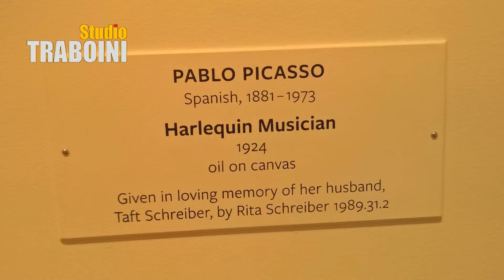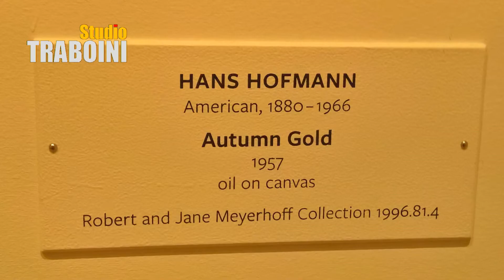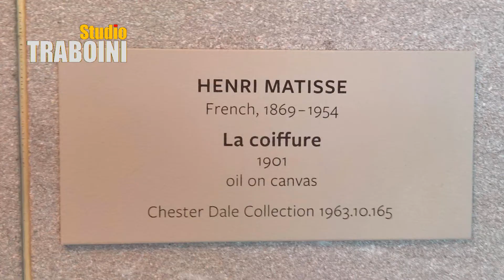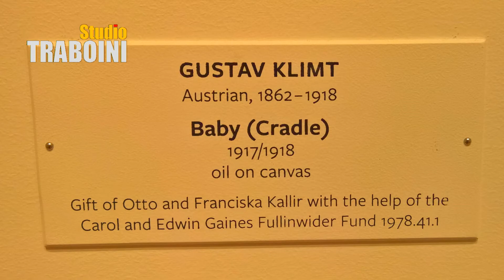NATIONAL GALERY OF ART /Modern/ Washington DC/ Traboini Studio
NATIONAL GALERY OF ART/East Building/Modern Art. Film Editor Kolec P. Traboini 2017. Frederic Basille, Pablo Picasso, Vincent Van Gogh, Claude Monet, Henri Matisse, Max Ernst, Hans Hofmann, Paul Klee, Jackson Pollock, Piet Mondrian and more...Video URL